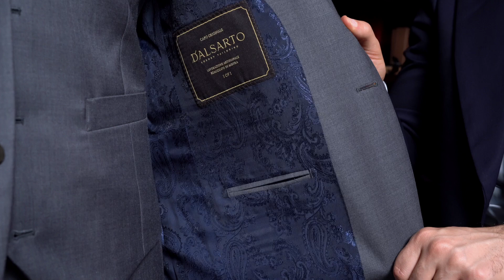Abito grigio tre pezzi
La giacca presenta un taglio classico che offre una vestibilità elegante e senza tempo. Presenta un rever a lancia, che conferisce un aspetto raffinato e sobrio, due bottoni sul davanti, che consentono di indossarla sia abbottonata che aperta.